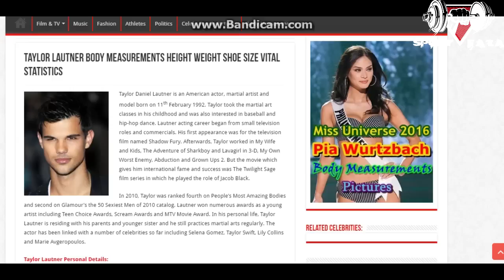Тейлор Лотнер. ЧТО С НИМ ПРОИЗОШЛО?? (Sportfaza)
На - огромный выбор спортивного питания по отличным ценам